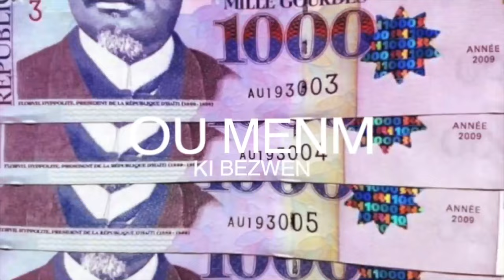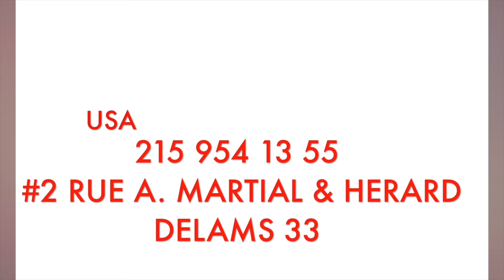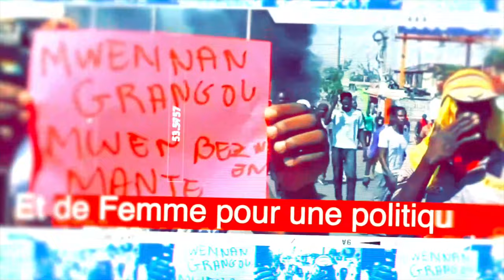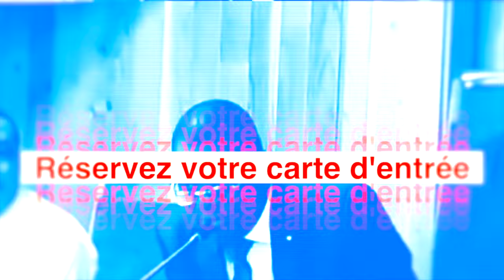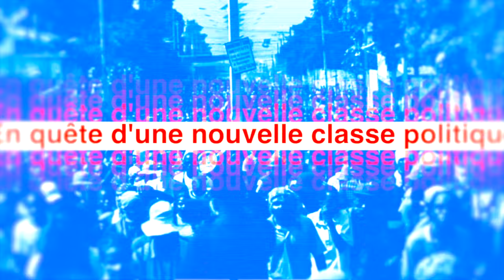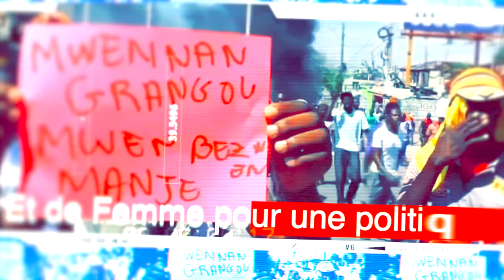Correction | Junior JOASSAINT